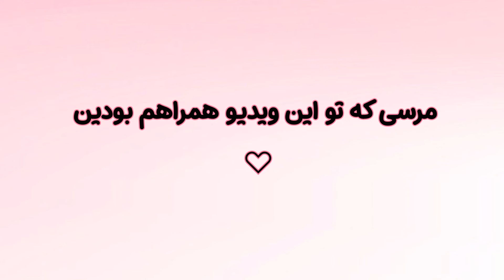درونگرا یا برونگرا؟🤷🏻‍♀️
اولین ویدیوی اینجوری و یکم فان😅
In fact I’M NOT A FUN PERSON..🦦